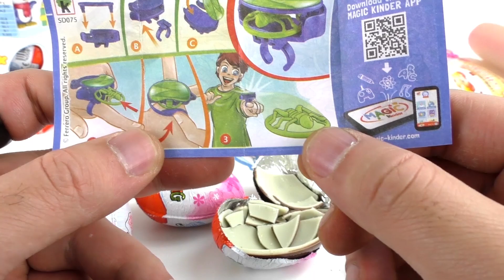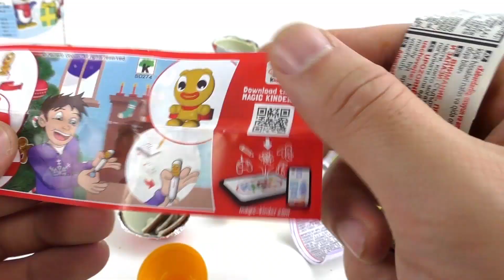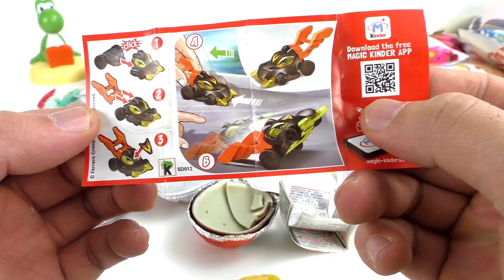16 SÜRPRIZ YUMURTA- NOEL EDITION- Benimle Oyna